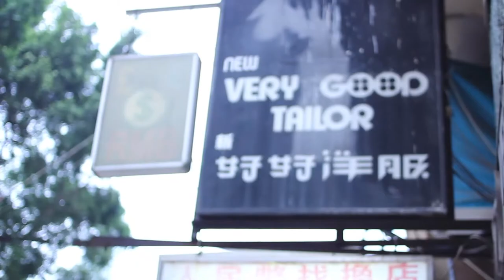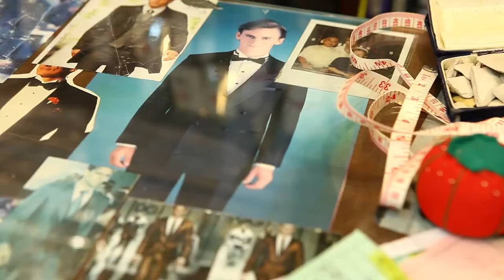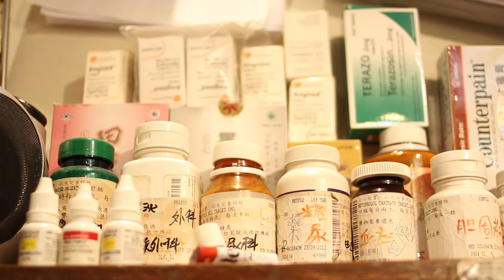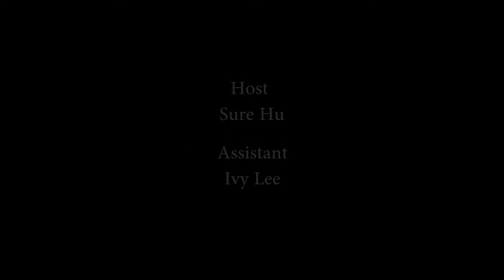The Documentary: New Very Good Tailor - Hong Kong Tailor-made Suit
Enjoy the story of Mr. Chung and his New Very Good Tailor, a store opened half a century ago.
Add: New Very Good Tailor, 58 Temple St, Yau Ma Tei, Kowloon, Hong Kong

Camera, editing: Mia, Alec
Host: Suer
Assistant: Ivy
Special thanks to Kevin Lau, New Very Good Tailor